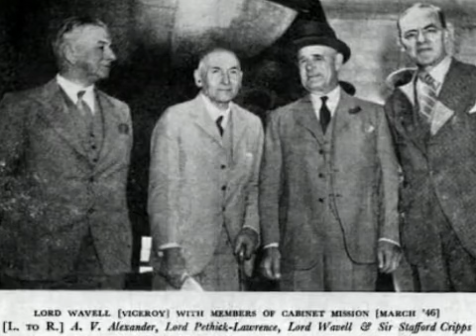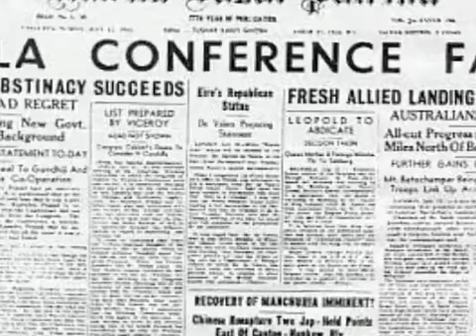IndoPakHistory Shimla Conference 1945 | Urdu & Hindi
Shimla conference 1945 was held in shimla in 25th of the June 1945 and headed by Lord wavell viceroy of British Indian.